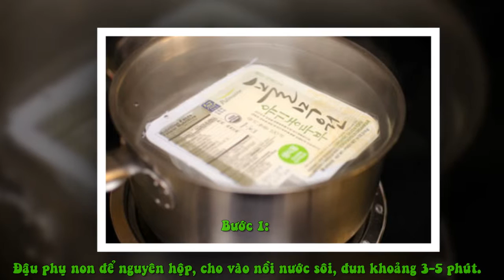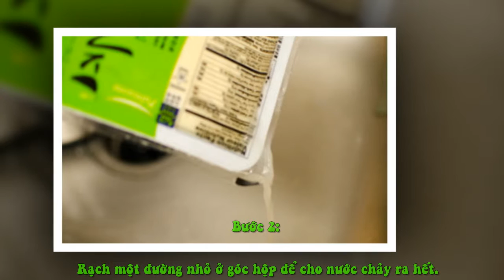Đậu Phụ Non Hấp Chấm Xì Dầu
Nguyên liệu:

- 1 hộp đậu phụ non
- 2 thìa canh xì dầu
- 2 thìa nhỏ tương ớt Hàn
- 1 thìa nhỏ dầu vừng (dầu mè)
- Hành lá, vừng rang (tùy thích).

Bước 1:

- Đậu phụ non để nguyên hộp, cho vào nồi nước sôi, đun khoảng 3-5 phút.

Bước 2:

- Rạch một đường nhỏ ở góc hộp để cho nước chảy ra hết.

Bước 3:

- Khéo léo đổ đậu ra thớt sạch, dùng dao cắt thành những miếng vuông vừa ăn.

Bước 4:

- Pha 2 thìa canh xì dầu với 2 thìa nhỏ tương ớt (tùy vào bạn ăn cay hay không), 1 thìa nhỏ dầu vừng, hành lá thái nhỏ và vừng rang tùy thích vào bát con, dùng thìa khuấy đều.

Bước 5:

- Khi ăn bạn rưới nước chấm xì dầu lên đậu, ăn vã hoặc ăn với cơm đều ngon.